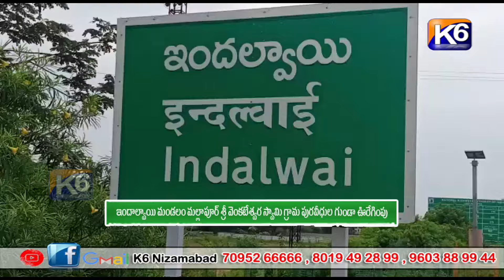ఇందాల్వాయి మండలం మల్లాపూర్ శ్రీ వెంకటేశ్వర స్వామి గ్రామ పురవీధుల గుండా ఊరేగింపు||K6NEWS 17-03-2024